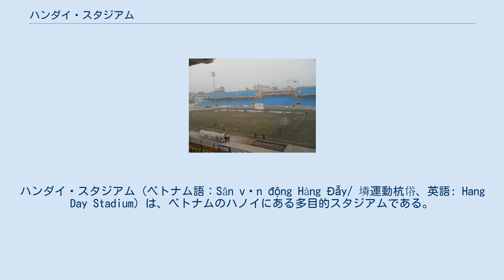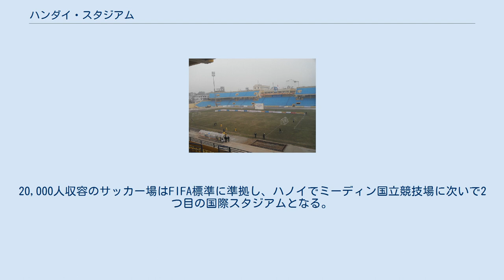ハンダイ・スタジアム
ハンダイ・スタジアム（ベトナム語：Sân vận động Hàng Đẫy/ 𡑝運動杭帒、英語: Hang Day Stadium）は、ベトナムのハノイにある多目的スタジアムである。
2000年から2005年まではハノイ・スタジアムと呼ばれていたが、2005年に元の名前に戻された。
ハノイFCのホームスタジアムであり、かつてはベトテルFC、ホアパト・ハノイFC、ハノイACBといったハノイを本拠とするクラブもホームとして使用していた。
 また東南アジアサッカー選手権（1998 タイガーカップ、2014 AFFスズキカップ、2018 AFFスズキカップ）においても会場として使用された。
 ベトナム鉄道のハノイ駅より徒歩約5分。
徒歩すぐのところにタンロン遺跡や文廟などの観光名所がある。
 2018年3月27日、ハノイFCのオーナーであるT&Tグループはフランスの建設会社ブイグ・コンストラクションとハンダイ・スタジアムの改築契約を結んだ。
新スタジアムはサッカー場、バスケットボールなどの競技が行える室内競技場、映画館、イベントホール、地下駐車場、コンビニエンスストアが併設される複合施設となる。
20,000人収容のサッカー場はFIFA標準に準拠し、ハノイでミーディン国立競技場に次いで2つ目の国際スタジアムとなる。
総事業費は3億700万USDと見積もられる。